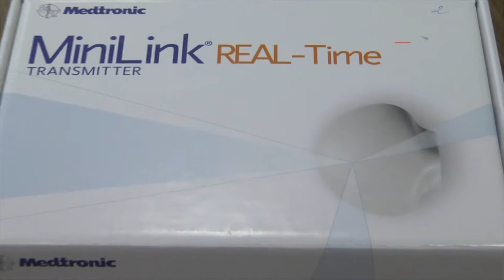Асоциация „Докосни дъгата“ дари сензори за инсулинови помпи